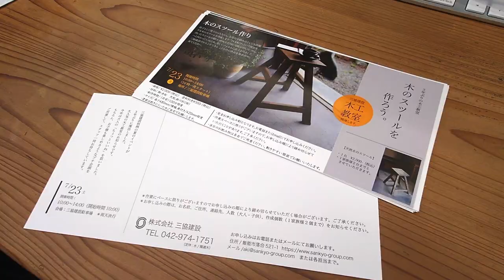木工教室-準備から当日まで【イベント】